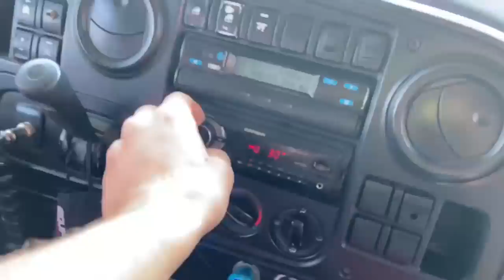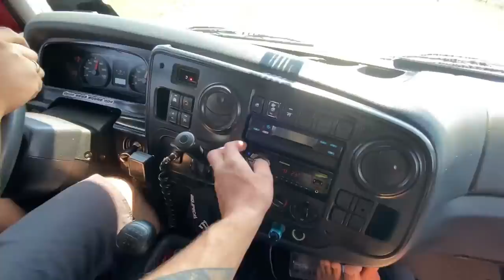O VM ESTRAGOU, E BALDEAMOS A CARGA DELE!